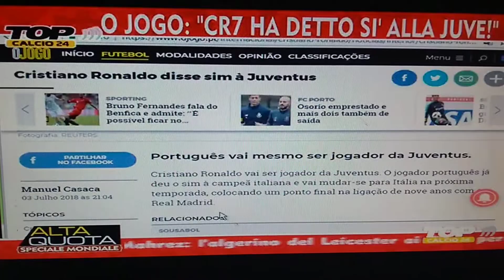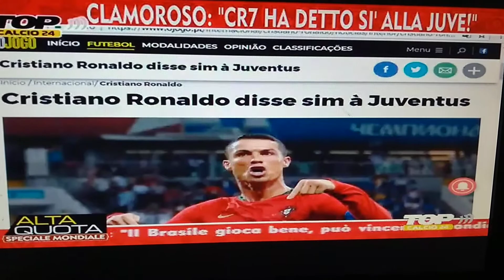CR7 ALLA JUVENTUS !!